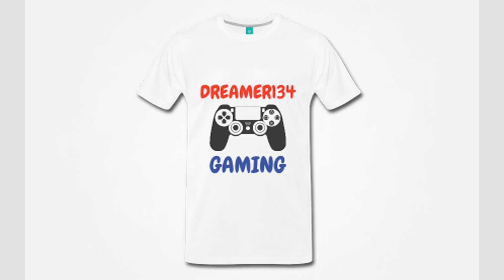Dreamer134 Store Commercial